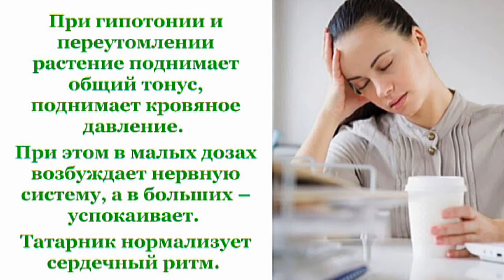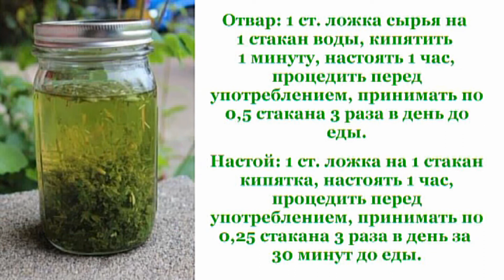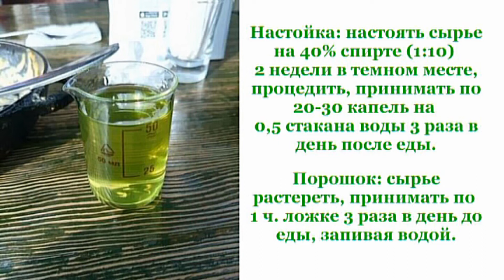Татарник: лечебные свойства и противопоказания, цена и приготовление.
Татарник обыкновенный.

С лечебной целью в народной медицине используют цветочные корзинки и листья, иногда корни первого года.

Растение используют как:
тонизирующее;
противовоспалительное;
бактерицидное;
кровоостанавливающее;
кровоочистительное;
успокаивающее;
отхаркивающее;
мочегонное;
противоопухолевое средство.

Растение не обладает токсичностью и при длительном потреблении не оказывает побочных действий.